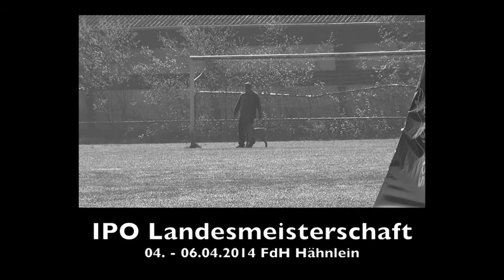LM Maori SchD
Landesmeisterschaft IPO